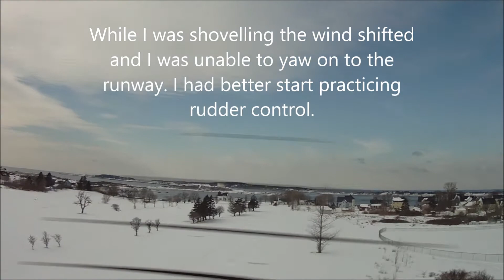Beaver Cam (1080p)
Winter flight on Feb 9th 2014 at Yarmouth Links, with the Hobbyking 1080p Wing Camera II on the Flyzone Beaver and Switch. I prefer flying with the camera on the Switch. Which of these two airplane's views do you prefer ?